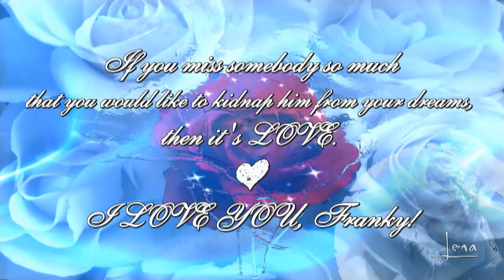"Cliff Richard" 1984' "Miss Your Night"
Сегодня ДР 84'🎂Кумиры рождаются,стремятся к славе и уходят в небытие.И только сэр Клифф РИЧАРД💫незыблемым утёсом стоит среди бушующих волн шоу-бизнеса,взирая на мелочную суету где-то внизу.Его песни по-прежнему востребованы,у него найдётся хит для кажд

Сэр Клифф Ричард (англ. Cliff Richard, настоящее имя Гарри Роджер Уэбб англ. Harry Rodger Webb) (14 октября 1940, Лакхнау, Индия) — британский исполнитель популярной музыки, который одним из первых среди англичан начал исполнять рок-н-ролл. Его называют королём британских чартов по той причине, что он возглавлял таковые 25 раз, а национальный хит-парад синглов — четырнадцать раз (хотя бы по разу в каждое десятилетие его существования).